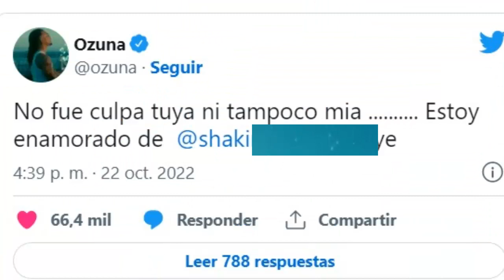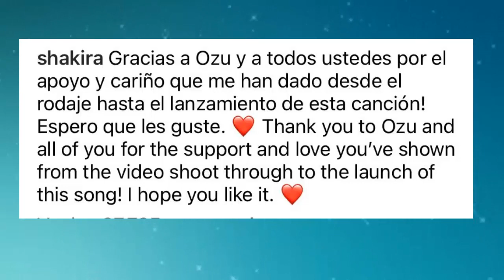🛑 SHAKIRA OZUNA DA UNA PICANTE REVELACIÓN SOBRE SHAKIRA PIQUE SE PUSO MUY CELOSO?